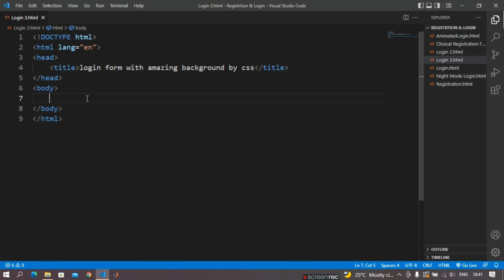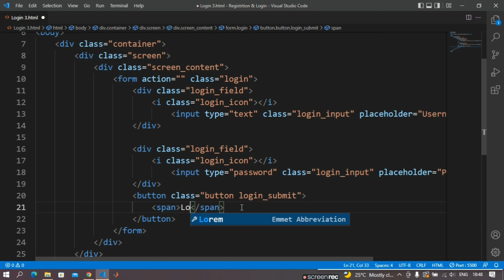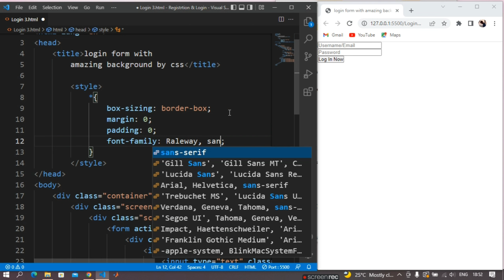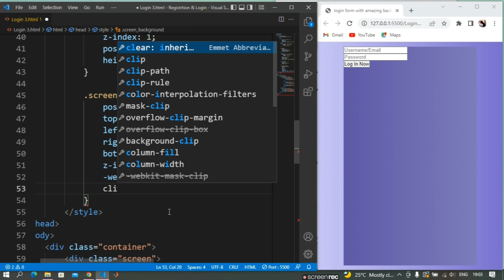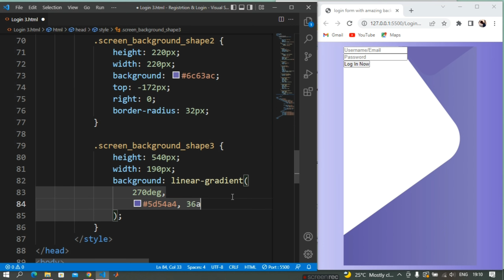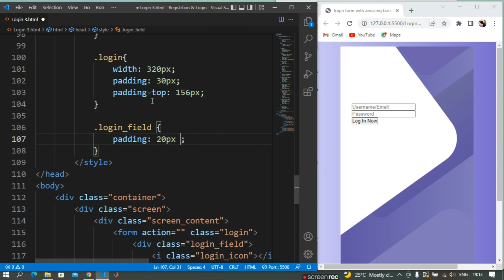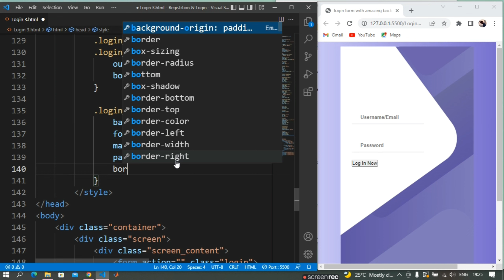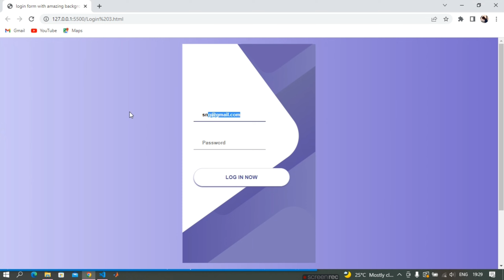Login Form with Amazing Background by CSS Only